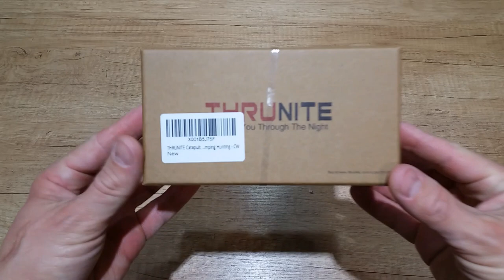Thrunite Catapult V6 SST70 LED flashlight Taschenlampe unboxing test review auspacken Lampe 2800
Thrunite Catapult V6 SST70 unboxing and short test / demonstration in the in the dark. Perfect product for different outdoor activities or other daily use. Where to buy ? (advertising)

@ThruNite [advertising]

Thrunite Catapult V6 SST70 auspacken und testen im Dunkeln. Perfektes Produkt für verschiedene Outdooraktivitäten oder andere Sachen. Wo zu kaufen ?  (Werbung)

Gewichtt: 203 g (ohne Batterie)
Peak Beam Intensitaet: 120000 cd.
Wasserfest: IPX-8 Standard (2 m)
Theoretische Stosfestigkeit: bis 1,5 m
Maße: 138*58*33,5mm
Max. Leuchtweite - 2270 ft (692m)
Max. Lichtleistung - 2800 lm
Turbo (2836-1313 Lumen; 220 Sekunden - 89 Minuten)
Hoch (1417 Lumen; 102 Minuten)
Mittel (270 Lumen; 9 Stunden)
Niedrig (31 Lumen; 86 Stunden)
Firefly (0,3 Lumen; 70 Tage)
Blitz (1120 Lumen; 210 Minuten)

Thanks for the music free of copyrights

thrunite catapult floodlight Taschenlampe Jagd Hunting Camping Wanderung military Militär mini Werfer LED flashlight